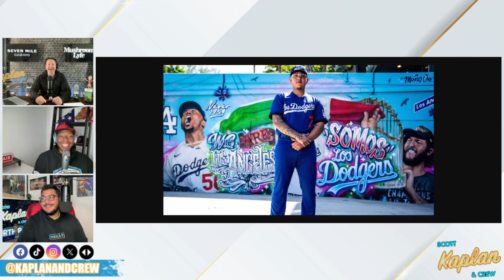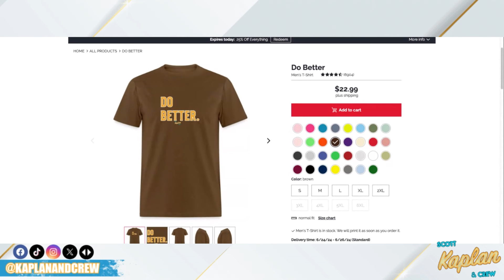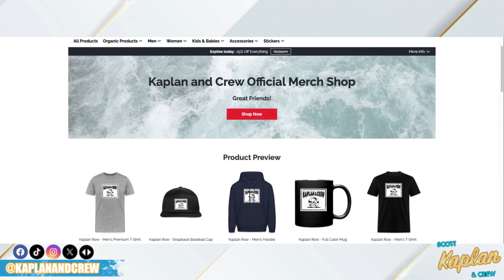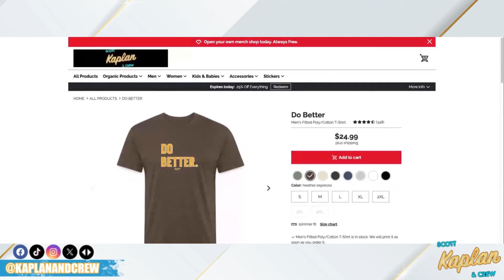Manny Machado defends his "hustle" to the national media | Padres don't get swept in Philly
The Padres avoid getting swept by the Phillies. Manny Machado gave a lot of quotes to the national media but his perception does not match the reality of the season he is having. Cameron Brink tears her ACL. Kevin Leone is here to inform us on life insurance.

Prize Picks to get $100 deposit match